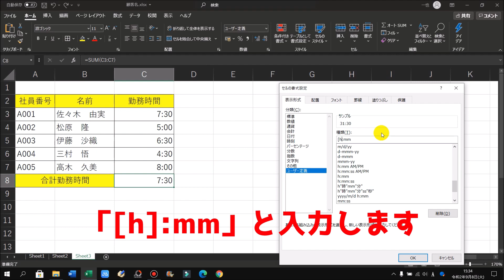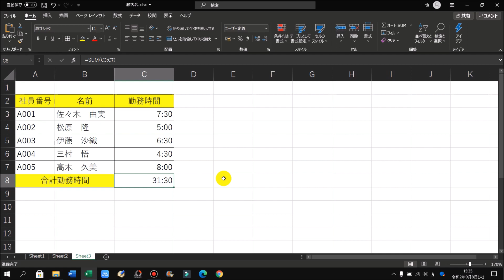Excel 24時間以上の時刻を正しく表示する方法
■使用ソフト

この動画では、Excelで24時間以上の時刻を正しく表示する方法を解説しています。